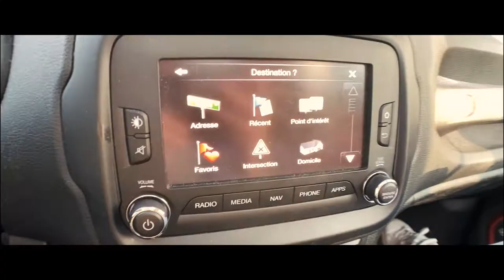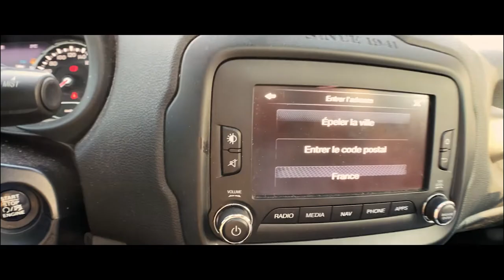E#17 - Celui où on fait une première répète IRL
Dix-septième épisode du Vlog! où on se retrouve dans la vraie vie pour voir un peu comment ça sonne.

On boit des bières, on essaye de faire un format vlog, on retrouve Nancy, on kiffe, ah si, on kiffe !

Liens

Music